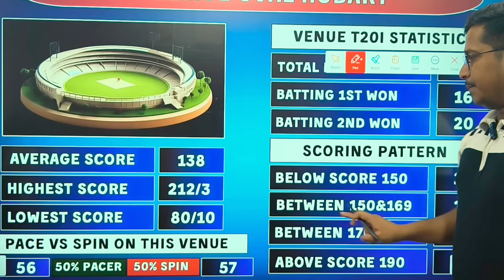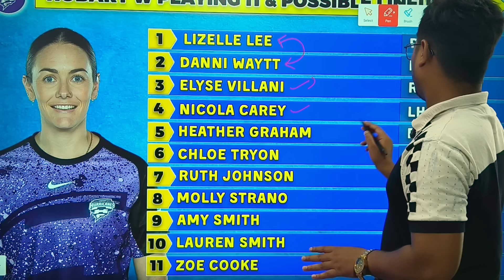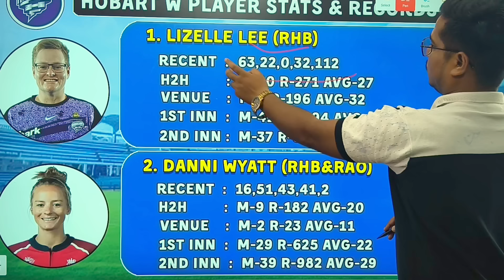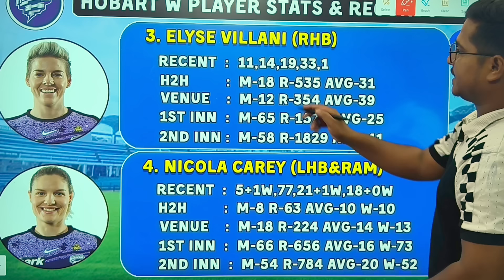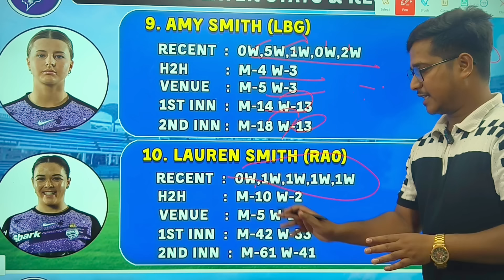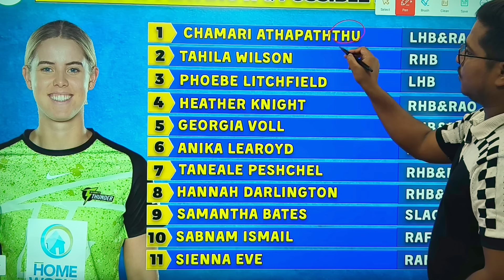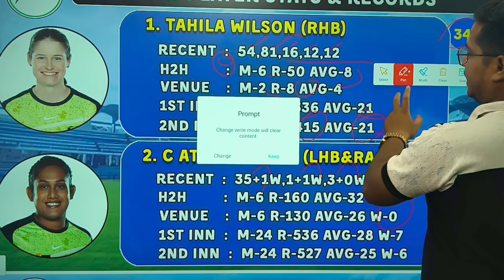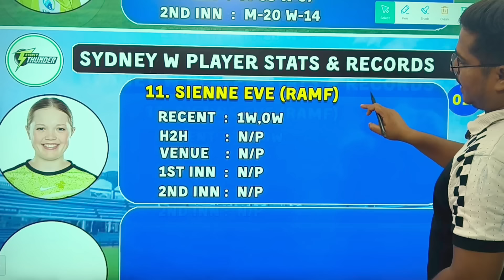HB-W vs ST-W Dream11 Prediction, Hobart Hurricanes Women vs Sydney Thunder Women Dream11 Team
Topic Cover :-
HB-W vs ST-W Dream11 Prediction,
HB-W vs ST-W T20 Dream11 Prediction,
HB-W vs ST-W Dream11 Prediction Today,
HB-W vs ST-W Dream11 Team Prediction,
HB-W vs ST-W 1st T20 Dream11 Prediction,
HB-W vs ST-W T20 Match DREAM11 Prediction,
HB-W vs ST-W
HB-W vs ST-W WBBL 2024 Dream11 Team Prediction,
HB-W vs ST-W dream11 team prediction today,
HB-W vs ST-W Playing11 Today,
HB-W vs ST-W match dream11 team,
HB-W vs ST-W T20 Dream11 team Prediction 2024,
HB-W vs ST-W T20 dream11 prediction today,
dream11 prediction of today match,
HB-W vs ST-W T20 today match prediction,
HB-W vs ST-W T20 dream11 team prediction,
HB-W vs ST-W T20 DREAM11,
HB-W vs ST-W T20,
Hobart Hurricanes Women vs Sydney Thunder Women Dream11 Prediction,
HB-W vs ST-W Women Big Bash League 2024,
HB-W vs ST-W T20 Women Big Bash League 2024,
HB-W vs ST-W T20 dream11 team,
HB-W vs ST-W T20 PLAYIN11,
HB-W vs ST-W,
Hobart Hurricanes Women vs Sydney Thunder Women Dream11 team,
fantasy team,
dream11 team,
Hobart Hurricanes Women vs Sydney Green Women T20 TODAY DREAM11 TEAM,
Hobart Hurricanes Women vs Sydney Thunder Women today match dream11 team,
Adelaide Women vs Brisbane Women dream11 prediction today,
Hobart Hurricanes Women vs Sydney Thunder Women 2024 PLAYIN11,
Hobart Hurricanes Women vs Sydney Thunder Women T20 PLAYIN11 2024,
Hobart Hurricanes Women vs Sydney Thunder Women 2024 Dream11 Team Prediction,
Hobart Hurricanes Women vs Sydney Green Women dream11 team prediction,
Adelaide Women vs Brisbane Women t20 dream11 team prediction,
Dream11 Hobart Hurricanes Women vs Sydney Thunder Women Prediction,
Dream11 Hobart Hurricanes Women vs Sydney Thunder Women team,
Wbbl 2024,
Wbbl Dream11 prediction,
Wbbl 1st match Dream11 prediction,
Wbbl Dream11 prediction today,
Wbbl Dream11 prediction  today match,
Wbbl pitch report,
Adelaide Oval Pitch Report,
HB-W vs ST-W Bellerive Oval Hobart Pitch Report,
HB-W vs ST-W Bellerive Oval Hobart Pitch Report Today,
Australian Women's T20 Bash
Australian Women's T20 Bash 2024
Australian Women's T20 Bash Match Prediction,
hb w vs st w,
hb w vs st w t20 2024,
hb w vs st w wbbl t20
hb w vs st w dream11,
hb w vs st w dream11 ki team,
hb w vs st w pitch report,